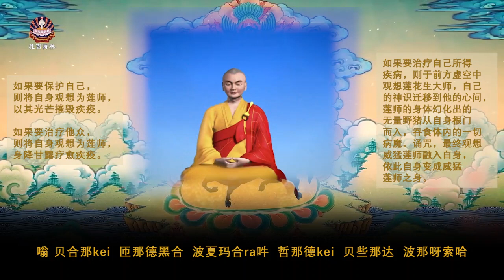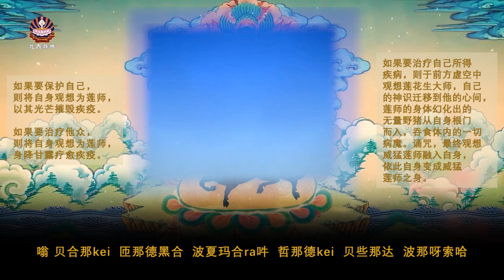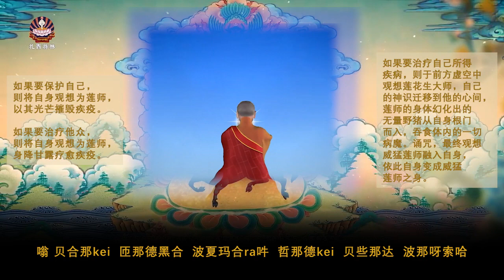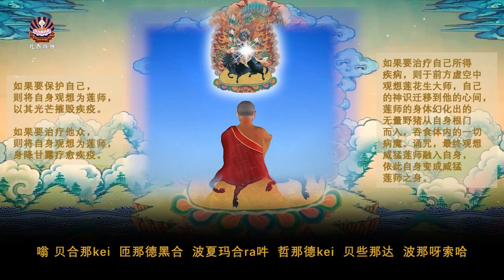除疫莲师观修法